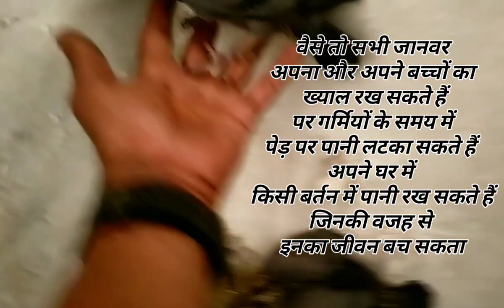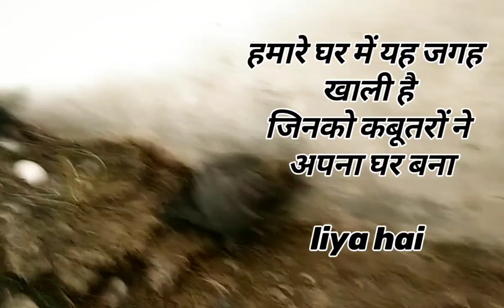jangalee kabootar! kabootar ke ande ! pegone Baby ! kabootar ke Bacche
उड़ने वाला ! jangalee kabootar kabootar ke ande 👍 ! pegone Baby ! kabootar ke Bacche

kabootar ke bimari ka desi nuskha
kabootar bazi
kabutar ke ande aur bacche
kabutar ke lakwe ka ilaaj
kabutar ke bacche
kabootar ke ande se bache kaise nikale
junglee kabootar
kabootar ke andde se bachhe kitne din me nikalta hai
kabootar ke ande se bache kitne din mein bahar aate hain
kabutar ke annde se bachhe
junglee kabootar ande kab rakhta hai
arif saras